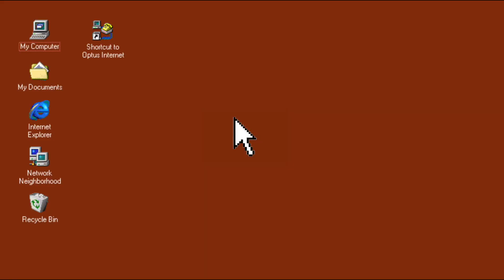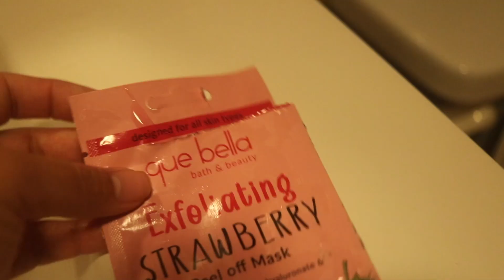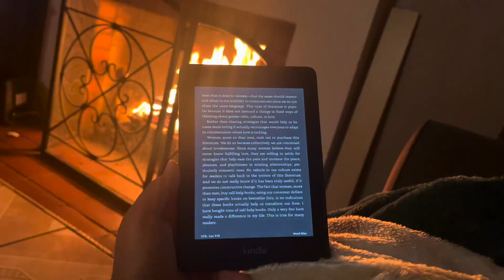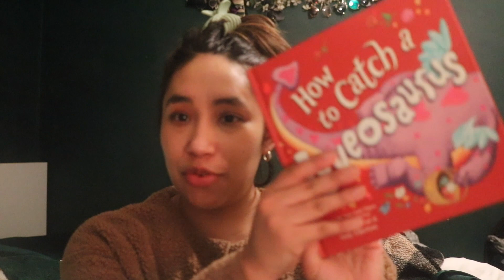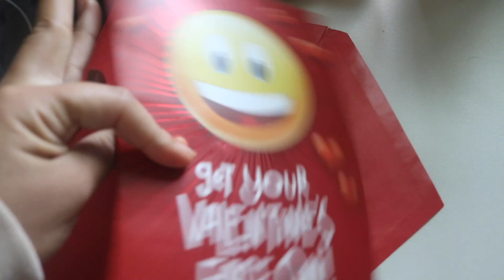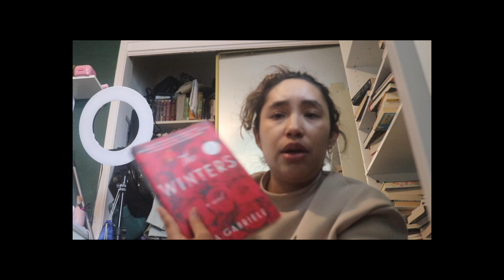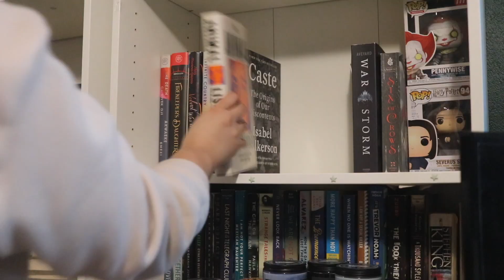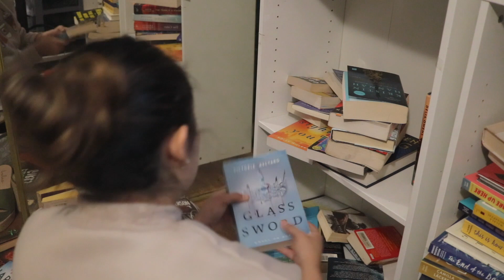A very late Valentines Day Week Vlog